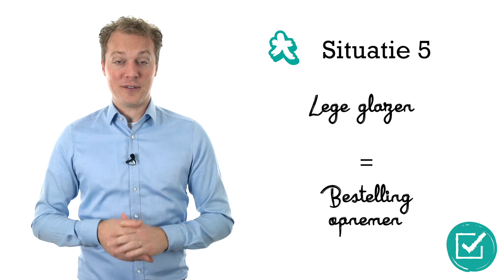Horeca Training | Hoe je met een Helicopterview overzicht bewaart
Een HorecaMaster kent alle stappen uit de gastenreis en daarom is het tijd voor overzicht! En die krijg je door je helicopterview te ontwikkelen. Met deze techniek krijg je meer controle over alles wat er gebeurt en je gaat veel efficiënter werken. Bekijk de volledige training in de Horeca Academy.